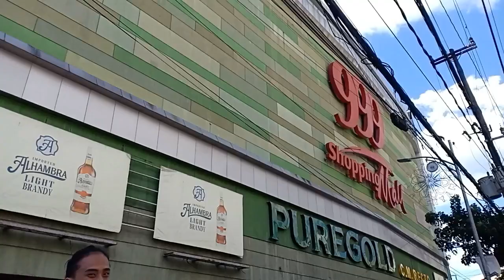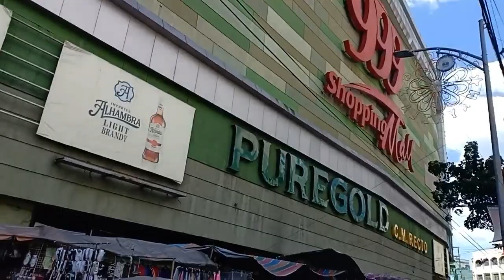Divisoria Shopping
See you on our next vids ...

Intro